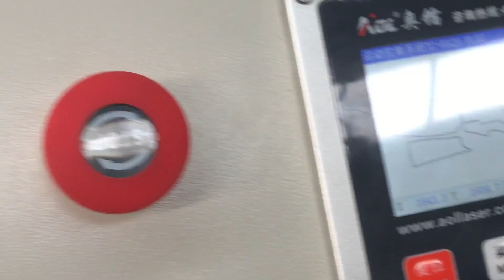cnc oscillating vibrating round kinfe cutting machine cut fabric